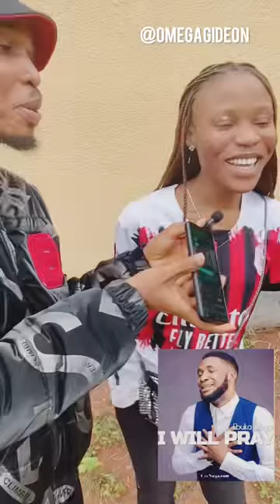What is the name of the Gospel artist?😂😂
Say the name of the Gospel artist and win a 🎁